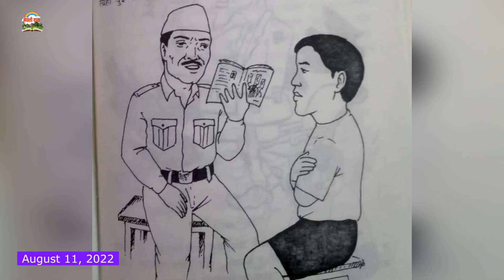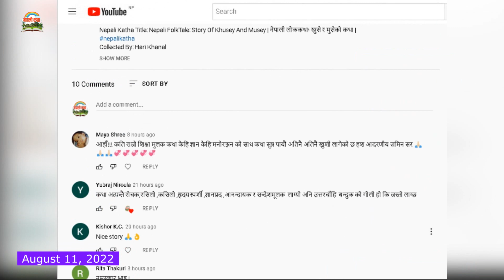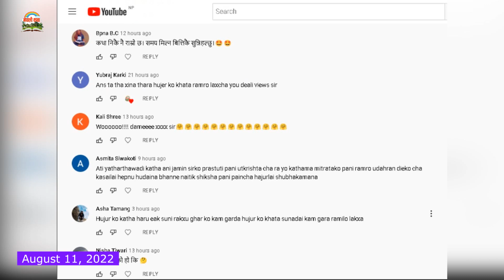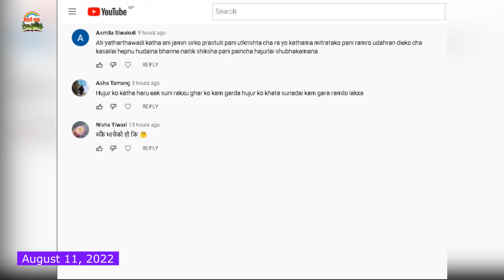Naya Basti By Bijaya Raj Acharya Baal Upanayas| नयाँ बस्ती (बालउपन्यास)–विजयराज आचार्य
Nepali Katha Title: Naya Basti By Bijaya Raj Acharya Baal Upanayas| नयाँ बस्ती (बालउपन्यास)–विजयराज आचार्य

नयाँ बस्ती
विधाः बालउपन्यास
लेखकः विजयराज आचार्य
भाषा सम्पादनः चंकी श्रेष्ठ

-Jamin Rai